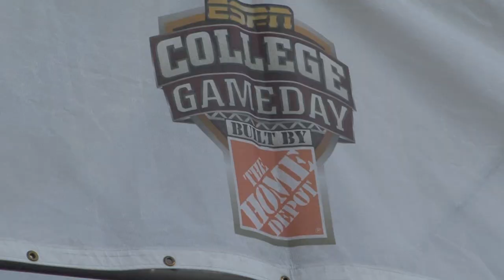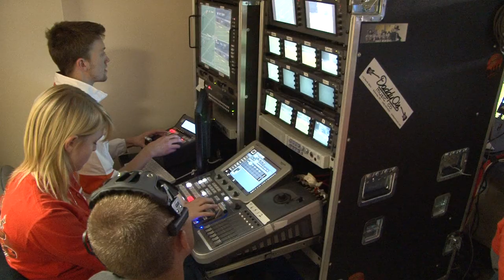Inside OSU - Sports Media Program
Oklahoma State University (OSU) President Burns Hargis learns more about the sports media degree from OSU's play-by-play voice and sports media professor, Dave Hunziker.